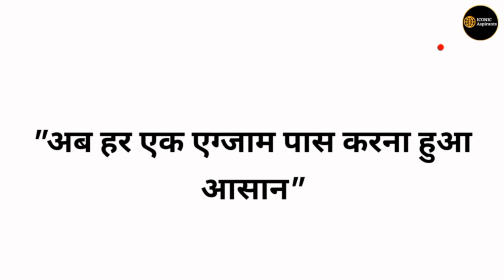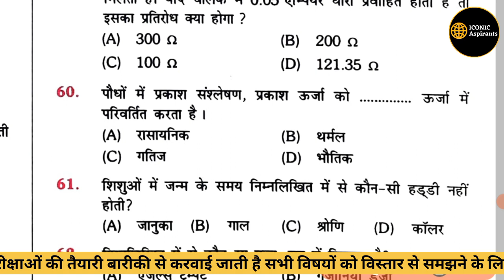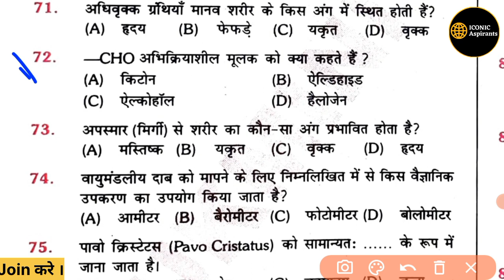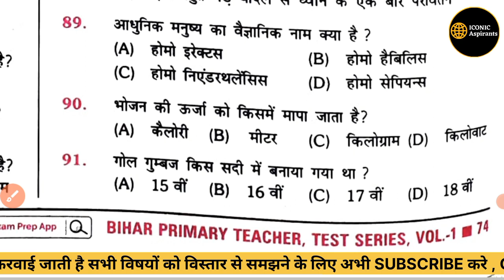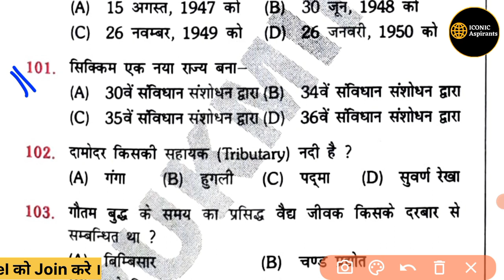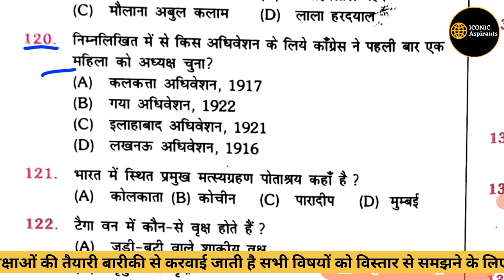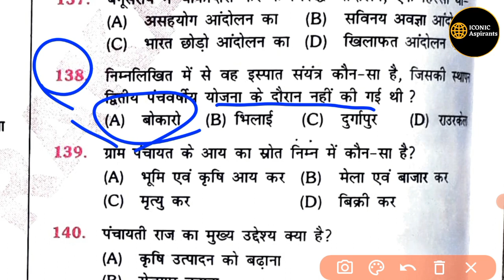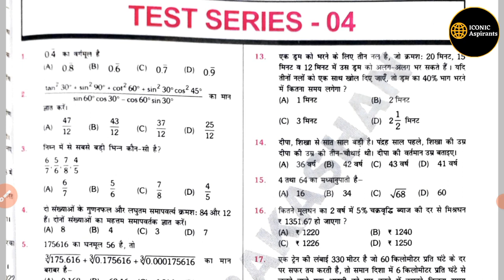Bihar 7th Phase Teacher Niyojan bahali 2023 | General Studies | Platform Book Practice Set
Bihar 7th Phase 2023 Bahali Teacher Niyojan | General Studies |Class Notes PDF I BPSC By Lokesh sir
bihar 7th phase, bihar teacher 7th phase maths,
bihar teacher 7th phase, bihar teacher 7th phase cdo
bihar teacher niyamawali 2023, bihar teacher vacancy
बिहार शिक्षक भर्ती महा मैराथन 2023
super tet ki taiyari
bihar gk for 7th phase teaching
bihar special gk, bihar stet science
maha marathon class
ctet, bihar super tet 2023
 ctet evs, evs for bihar

Bpsc 69th stargegy
bpsc 2023 new pattern

Jai Hind 🇮🇳